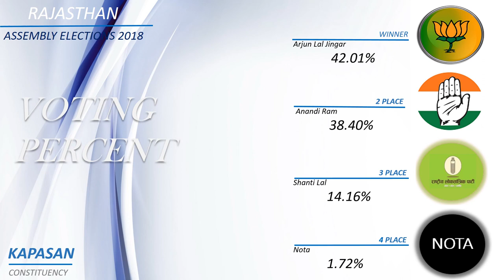KAPASAN Assembly Constituency